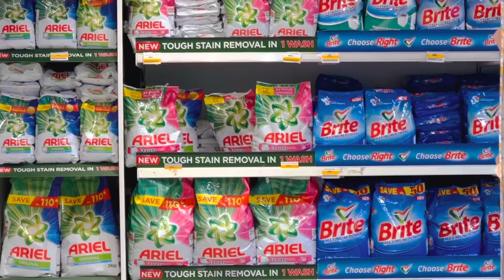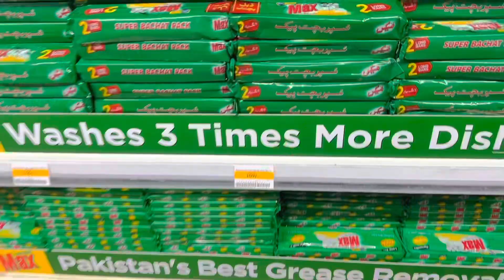Hum ney ki grocery or bachon hey kiye mazzay